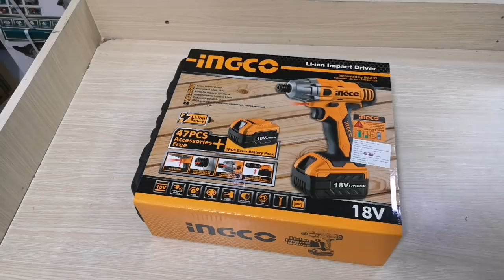Máy bắn vít dùng pin 18V INGCO Loại 1 Máy, 1Pin, 1 Sạc. Giá 1.440.000đ /nguyenchidam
876-878 Lạc Long Quân, Phường 8, Quận Tân Bình, Tphcm

876-878 Lạc Long Quân, Phường 8, Quận Tân Bình, Tphcm
CỬA HÀNG TIẾN PHÁT - 878 LẠC LONG QUÂN P8 TÂN BÌNH
Điện thoại mua hàng 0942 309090